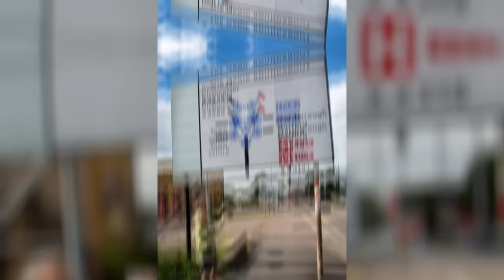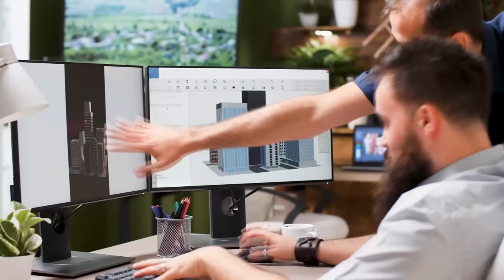15 Craziest Intersections in the World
Large capacity roads have to be built to accommodate our growing population, but the roads in today's video take things to a whole new level. These are some of the most mind boggling and confusing intersections in the world. Join us for today's video, as we count down the top 15 most crazy intersections.